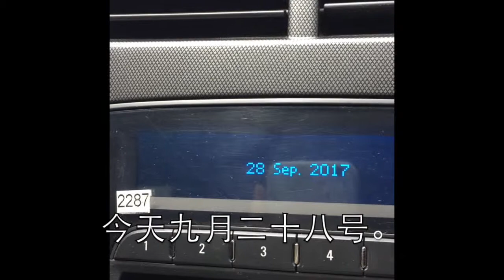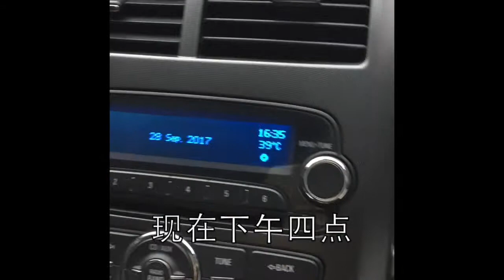zai wo shengming zhong de yitian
This video is about wo anpai